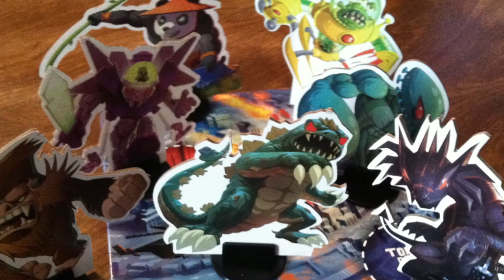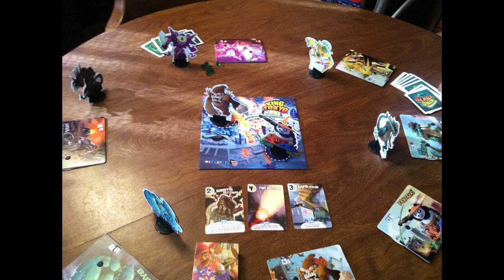King of Tokyo - GeekNights Presents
Tonight on GeekNights, returning triumphant from Anime Boston, we review Richard Garfield's King of Tokyo (2011). It's a great warmup game, but it made us realize that far too few of you have ever played Yahtzee.

This review is excerpted from the GeekNights podcast episode on Tuesday May 28, 2013: